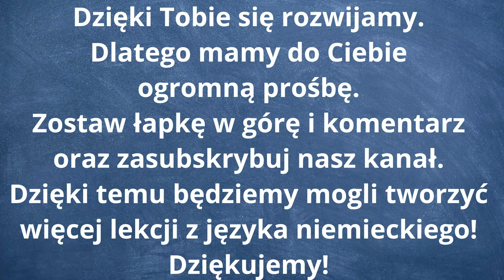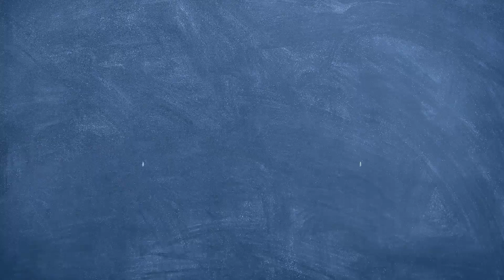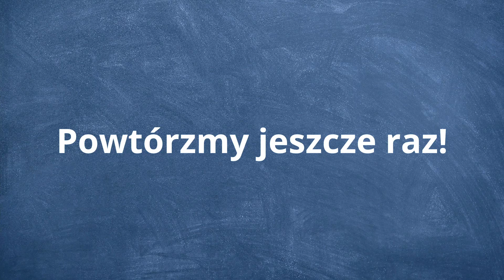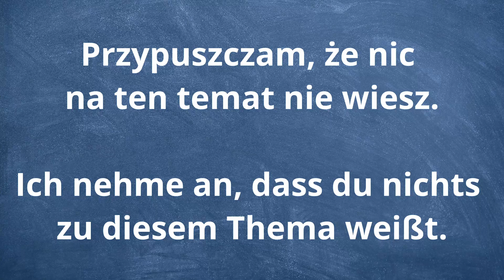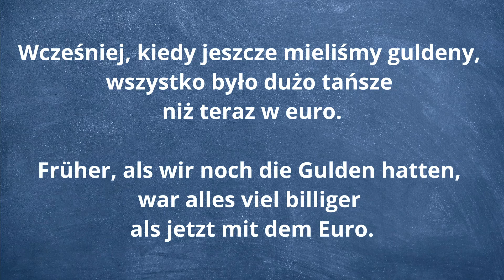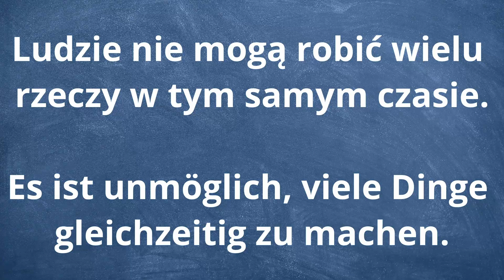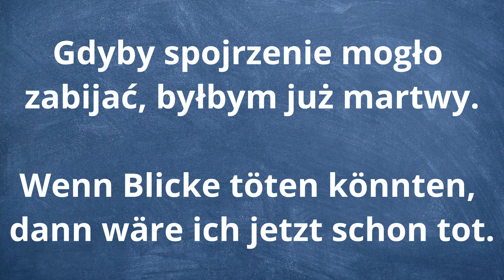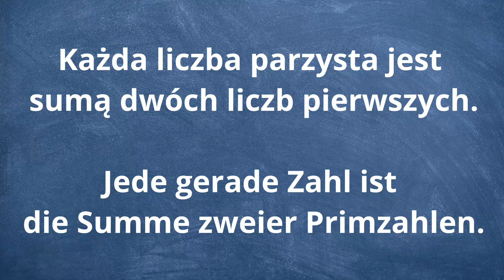🟢 Niemiecki dla początkujących • Rzeczowniki część 7 z 10 • Nauka niemieckiego od podstaw • Zdania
Nauka niemieckiego od podstaw, język niemiecki dla początkujących! Zapraszamy na kurs języka niemieckiego dla początkujących. Zapoznajcie się z naszymi filmami, w których znajdziecie wiele ciekawych słówek i zdań! Zapraszamy serdecznie na naukę niemieckiego razem z nami! Powodzenia!
🚩WSTĘP (0:00)
🚩NIEMIECKI - Podstawy (0:23)
przyjaciel - der Freund
Bill i ja jesteśmy od dawna bliskimi przyjaciółmi. - Bill und ich sind seit langem enge Freunde.
temat - das Thema
Przypuszczam, że nic na ten temat nie wiesz. - Ich nehme an, dass du nichts zu diesem Thema weißt.
osoba - die Person
Chcesz usłyszeć, co ta osoba o tobie mówiła? - Willst du mal hören, was diese Person über dich gesagt hat?
euro - der Euro
Wcześniej, kiedy jeszcze mieliśmy guldeny, wszystko było dużo tańsze niż teraz w euro. - Früher, als wir noch die Gulden hatten, war alles viel billiger als jetzt mit dem Euro.
noc - die Nacht \
Dlaczego przychodzisz do nas tak późno w nocy? - Warum kommst du zu uns so spät in der Nacht?
🚩 POWTÓRZENIE (4:12)
🚩NIEMIECKI - Podstawy (8:05)
rzecz - das Ding
Ludzie nie mogą robić wielu rzeczy w tym samym czasie. - Es ist unmöglich, viele Dinge gleichzeitig zu machen.
pomieszczenie - der Raum
Jestem pewny, że mój paszport jest gdzieś w tym pomieszczeniu. - Ich bin sicher, dass mein Pass irgendwo in diesem Raum ist.
spojrzenie - der Blick
Gdyby spojrzenie mogło zabijać, byłbym już martwy. - Wenn Blicke töten könnten, dann wäre ich jetzt schon tot.
plac - der Platz
Ta część miasta jest prawdziwym labiryntem krętych ulic i małych placów. - Der Stadtteil ist ein echtes Labyrinth von kurvigen Straßen und kleinen Plätzen.
liczba - die Zahl
Każda liczba parzysta jest sumą dwóch liczb pierwszych. - Jede gerade Zahl ist die Summe zweier Primzahlen.
🚩 POWTÓRZENIE (11:26)
🚩 POWTÓRZENIE (14:44)
🚩 POWTÓRZENIE (18:43)
🚩 POWTÓRZENIE (22:36)
🚩 POWTÓRZENIE (25:58)